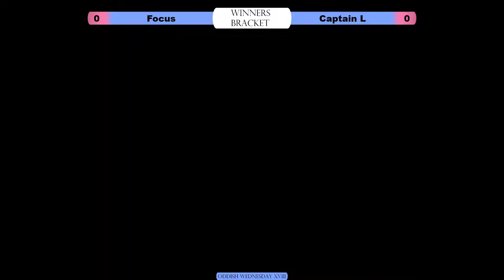Oddish Wednesday #18: WR2 - Focus (ROB) vs Captain L (Pikachu)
Oddish Wednesdays:
A weekly series hosted by BC's Kantrip, along with Captain L, Locus, and Firefly, with a 16 person cap and a very casual atmosphere